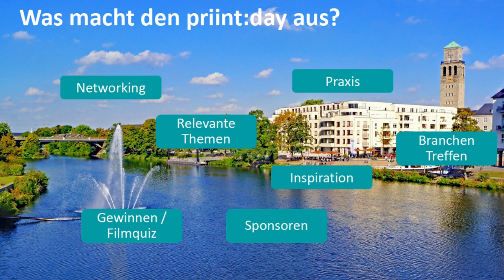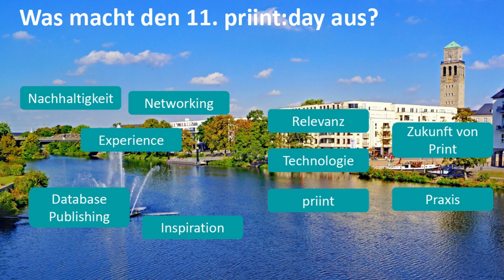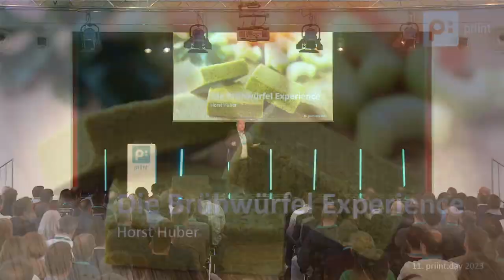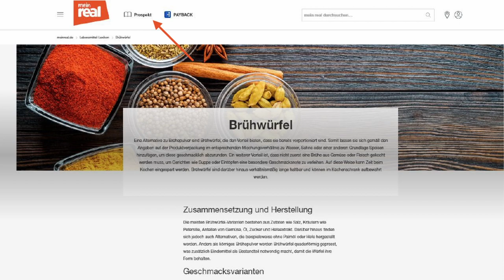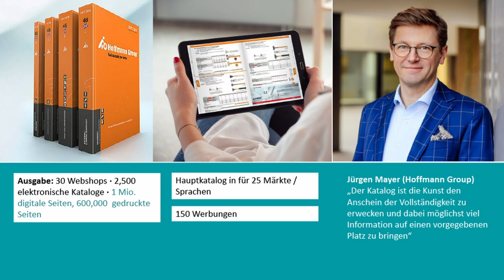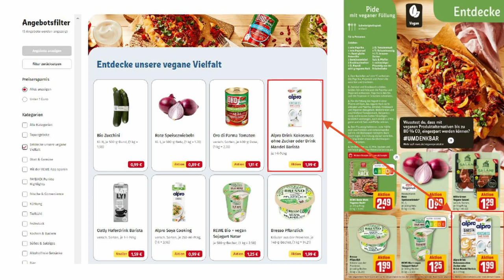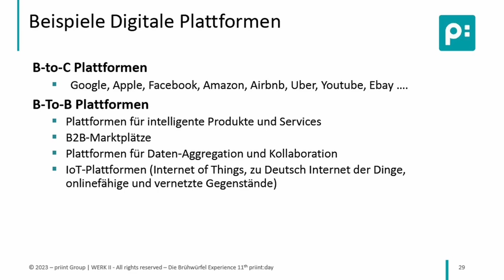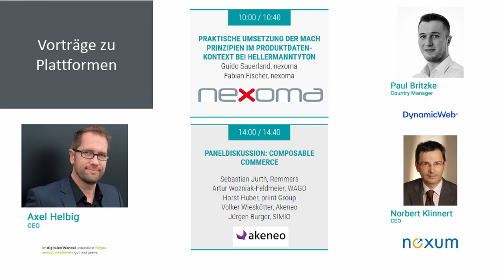Keynote: The stock cube experience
Our thought leader Horst Huber will talk about the stock cube experience in his keynote. What do stock cubes have to do with product experience, customer journey, emotionalization of product communication and offer communication? How much PIM does a stock cube contain? And most importantly, what does ChatGPT have to say about it?
Look forward to an entertaining journey through current trend topics and the priint:days conference program.